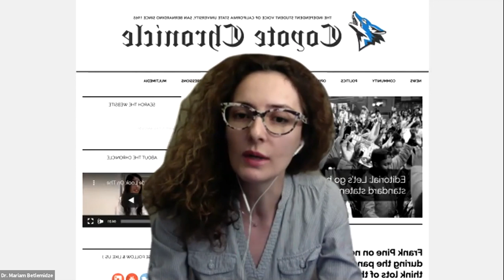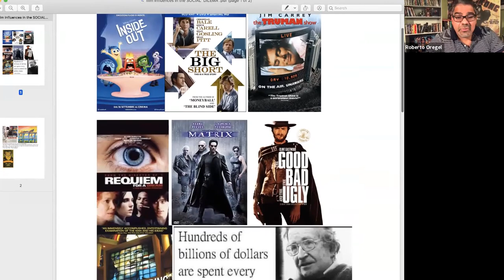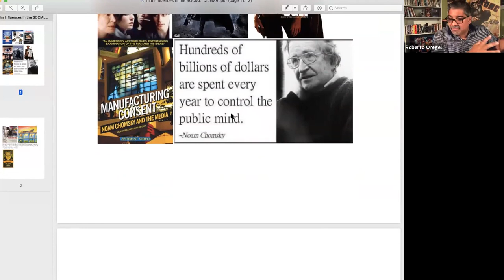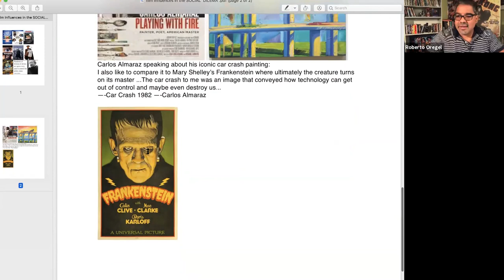The Social Dilemma Dilemma - Cal State San Bernardino Panel Discussion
This September, Netflix unsettled audiences with "The Social Dilemma," a docudrama on the dark side of social media. The film’s message: social media’s commercial structure and uses have grave implications — from digital dependency and teen self-harm to conspiracy theories and political radicalization. Democracy, itself, hangs in the balance.

On Oct. 29, 2020, California State University, San Bernardino Communication Studies faculty and graduate students discussed the film and the issues it raises in a panel titled, “'The Social Dilemma' dilemma: Social media, the Netflix hit, and prospects for a just and humane digital society.”

More than 150 CSUSB faculty, staff, students, and community members tuned in for the panel, which was presented by the CSUSB’s Pfau Library and the Department of Communication Studies.

“'The Social Dilemma' paints a troubling depiction of social media, and it has generated lively public debate about these platforms,” said Dr. Thomas F. Corrigan, panel organizer and an associate professor in CSUSB’s Department of Communication Studies. “In this panel, we wanted to constructively critique the film and contribute to those pressing conversations around social media, identity, and democracy. The stakes couldn’t be higher.”

Each panelist approached the film and social media from their own, interdisciplinary perspective. Topics discussed included: social media’s role in identity formation; digital media’s social, cultural, political, and environment implications; the filmmakers’ storytelling techniques; and the prospects for media reform and social change.

In addition to seven Communication Studies faculty members, the panel also featured four graduate students from CSUSB’s Master of Arts in Communication Studies graduate program: Naim Aburaddi, Loydie Burmah, Shane Burrell, and Olabode Lawal.

“This panel discussion proved extremely enlightening, including for my own research,” said Loydie Burmah, a panelist and graduate student in CSUSB’s Master of Arts in Communication Studies program. “Privacy within digital spaces is an individual right that must be protected. Extensive conversations about the exploitation of personal data must continue.”